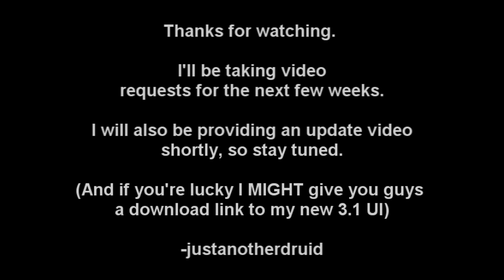Kael'Thas (reupload)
Maybe Youtube will give me the HQ option this time.